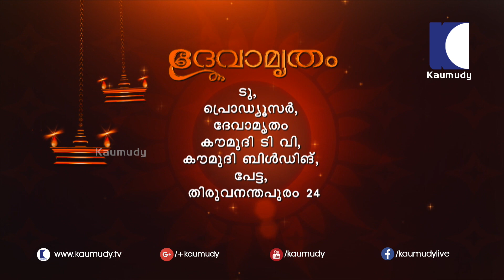The colours to be used in rooms | Vasthu | Devamrutham